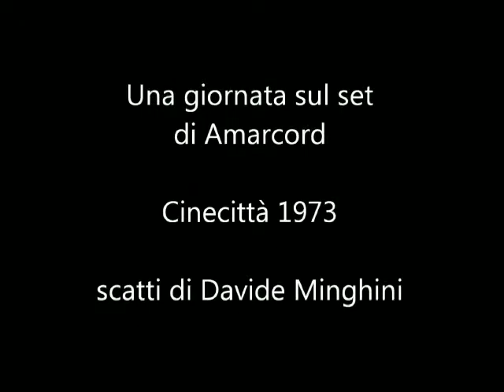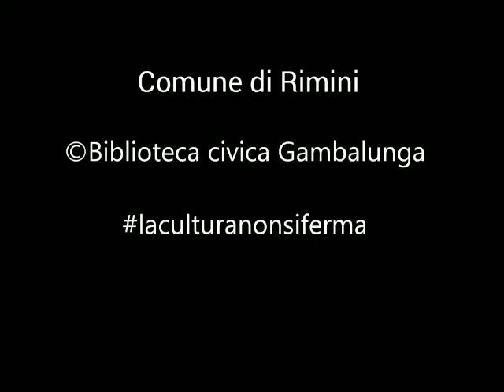Federico Fellini e Davide Minghini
Una giornata sul set di Amarcord. Il fotografo Davide Minghini apparteneva alla cerchia degli amici riminesi di Fellini. Nell'estate del 1972 venne coinvolto nella fase iniziale del casting per il film. Al fianco del regista realizzò centinaia di scatti alla ricerca di volti particolari, in un incessante tour estivo da Rimini fino a Legnano, frequentando le filodrammatiche dialettali. Documentò anche la ricerca delle voci per il doppiaggio e alcuni particolari di Rimini da utilizzare per la costruzione delle scenografie. L'anno successivo, durante le riprese del film, si offrì di accompagnare a Cinecittà l'amico Umberto Bartolani, che nel film aveva il ruolo del podestà, ed alcuni attori di una filodrammatica locale che dovevano prestare le loro voci dialettali per il doppiaggio. Con l'inseparabile Rolleiflex a tracolla, scattò per tutta la giornata in cui si lavorava la scena dell’arrivo alla stazione del gerarca fascista e della parata lungo il corso del paese. Ne ricavò un servizio di oltre 500 scatti in cui fotografò Fellini dietro la macchina da presa o mentre dava istruzioni agli attori e alle comparse o discuteva con i collaboratori. All'uscita del film il materiale di questa sorta di backstage fu esposto in una mostra a Rimini. Catalogo della mostra "Davide Minghini fotografo in Rimini. Immagini dall'archivio", a cura di Oriana Maroni e Nadia Bizzocchi (Bologna, Compositori, 2003) Immagini del video provenienti dall’Archivio fotografico Davide Minghini conservato nelle raccolte della Biblioteca Gambalunga